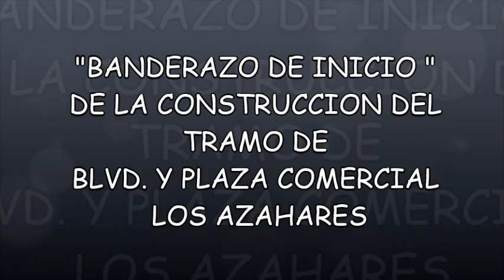BANDERAZO DE INICIO DE CONSTRUCCION DEL TRAMO DE BLVD. Y PLAZA COMERCIAL AZAHARES